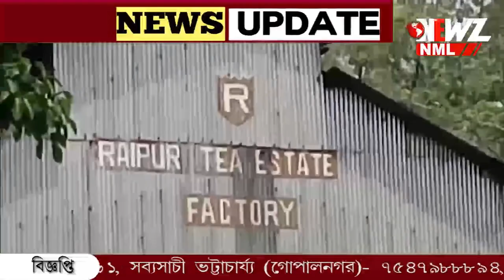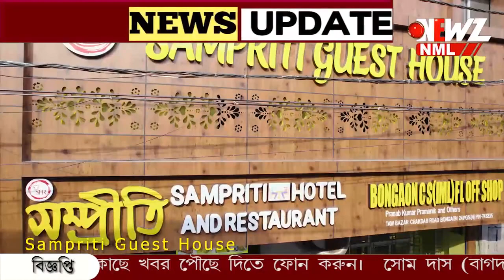বন্ধু চা বাগান কাজ হারিয়ে সংসার চালানোর দায় শ্রমিকদের।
বন্ধ চা বাগান,  আক্রান্ত রেড স্পাইডারে। কাজ হারিয়ে সংসার চালানোর দায় শ্রমিকদের। দ্রুত বাগান খুলুক চাইছেন চা বাগানের শ্রমিকেরা।